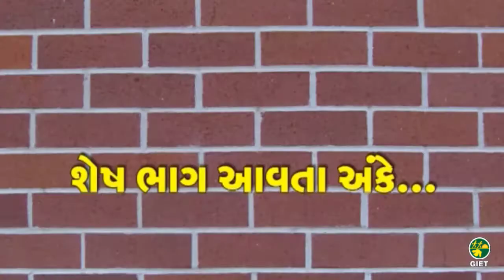ધોરણ-3 પર્યાવરણ : અનોખો સંવાદ ભાગ - 1 EVS GIET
વ્હાલા મિત્રો,
GIET પ્રસ્તુત કરી રહ્યું છે : પર્યાવરણ : ધોરણ - 3 : અનોખો સંવાદ ભાગ 1
મિત્રો, Google QUIZ નીચેની LINK પરથી SABMIT કરવી.
ધોરણ ૩ અને ૪ ના બાળકો માટે પ્રવૃત્તિઓ, Quiz અને નાટયીકરણ દ્વારા તૈયાર કરવામાં આવેલ પર્યાવરણ વિષયની શ્રેણી આપ સૌની સમક્ષ મૂકતાં આનંદની લાગણી અનુભવી રહ્યાં છીએ. પર્યાવરણના આ એકમો દરરોજ નિયમિત રીતે સવારે ૧૦.૦૦ વાગ્યે આપના સુધી પહોંચે અને વધુમાં વધુ બાળકો એનાથી લાભાન્વિત થાય એવો પ્રયત્ન કરીશું. સાથે સાથે google form માં બાળકોના મૂલ્યાંકન માટે પણ પ્રયત્ન કરીશું.
સૌ શિક્ષક મિત્રો ને અપીલ છે કે આપના વિદ્યાર્થીઓ સુધી આ કાર્યક્રમો જરૂર પહોંચાડશો.
કાર્યક્રમોમાં સુધારા બાબતે આપના અભિપ્રાયો પણ જરૂર આપશો.